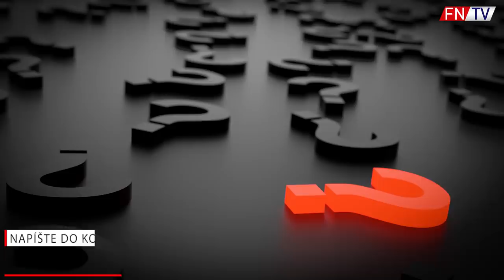FIRMINO ALEBO COUTINHO ?